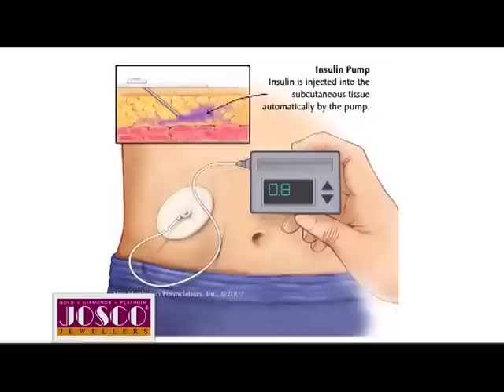ALL ABOUT DIABETES PART-2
Man is the creation of God. The human body is the most complicated machine ever made. The amazing human body facts. Watch Josco Better Life in Kairali TV on every sunday at 10.30 am. produced by Dr.Sadakkathulla